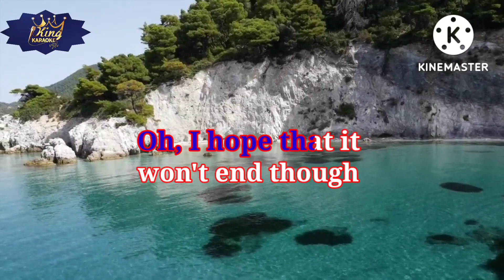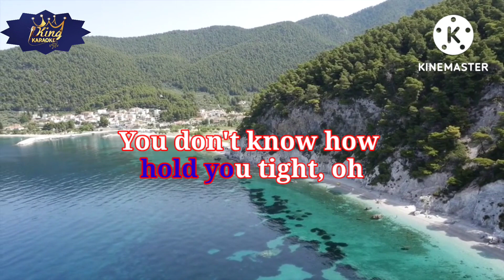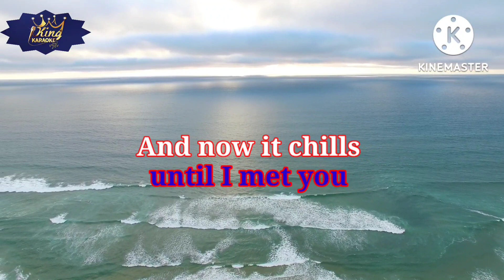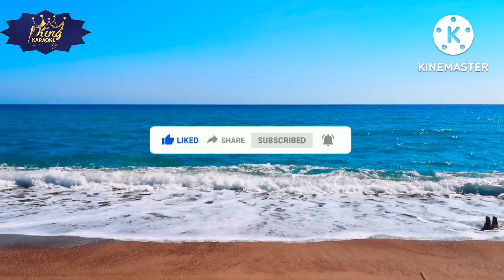ALONE _ SONG BY HEART (KARAOKE VERSION) | King karaoke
What's up everyone ' welcome to My official YouTube channel".

Mahilig kaba sa video karaoke -kantahan- tugtugan

Wag ka nang lumayo pa nandito ng lahat ang hinahanap mo, video karaoke solo" duet at iba pa